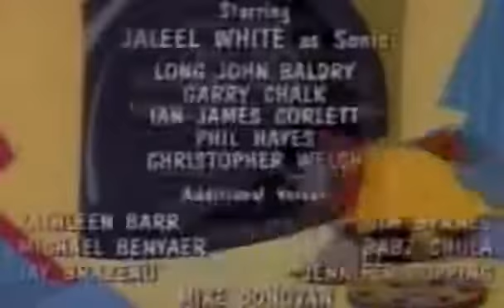YTP Robotnik becomes a TV Star